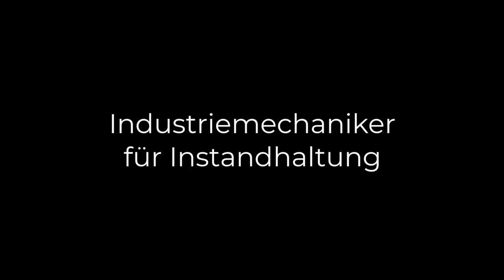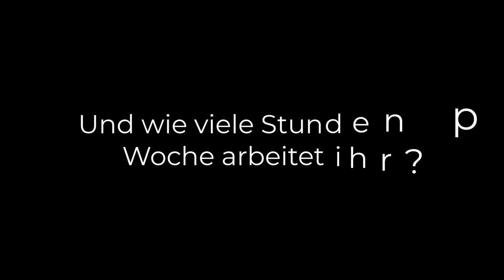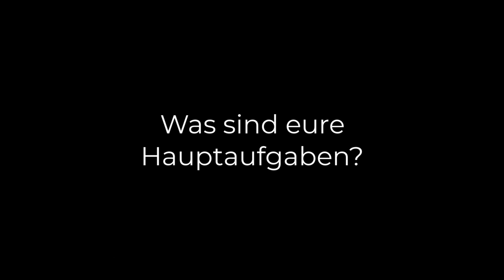Ausbildung bei Pfleiderer - Unsere Auszubildenden stellen Ihre Ausbildungsberufe vor